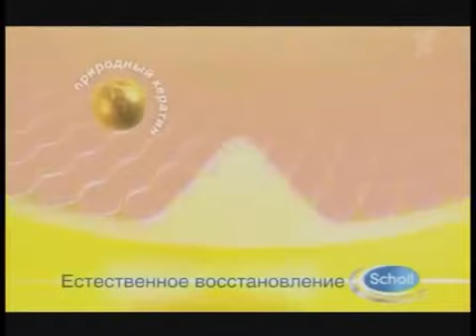Реклама Scholl 2010